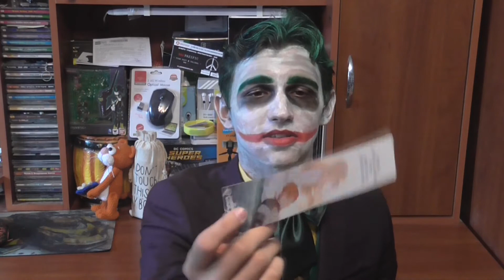Удачный косплей) - Фандом-ярмарка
По наполнению, ярмарка была не очень, но вот атмосфера... Я больше рад не самим покупкам, а своим косплеем на принца хаоса - Джокера!